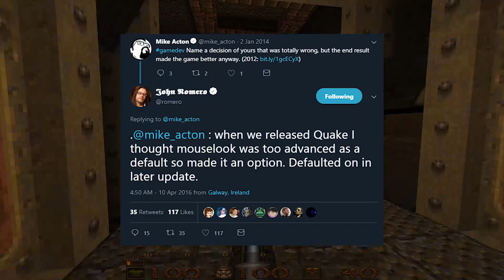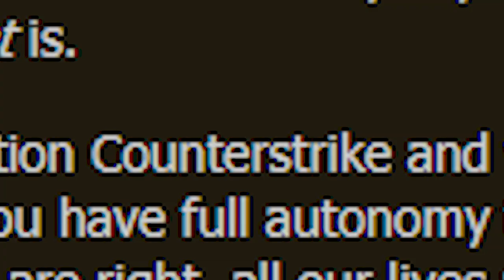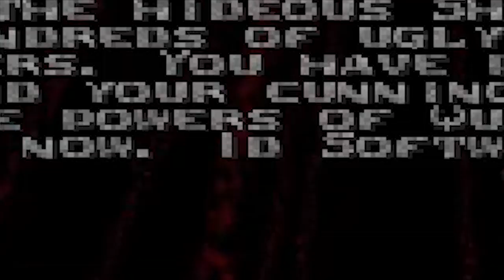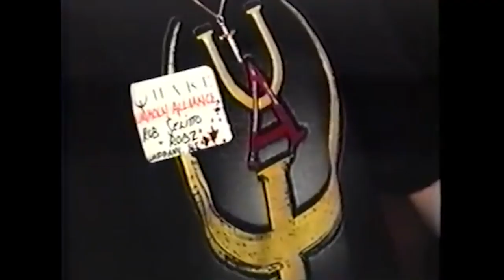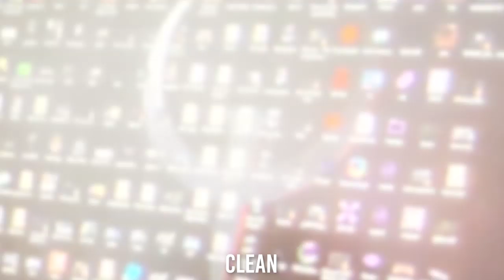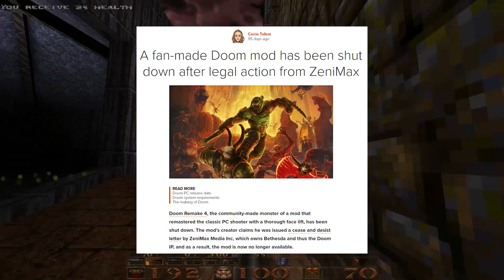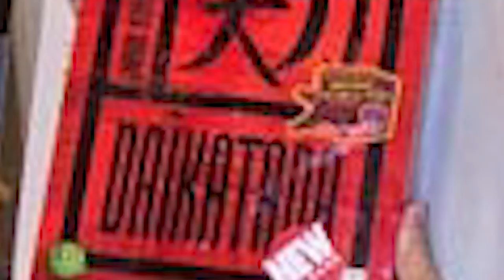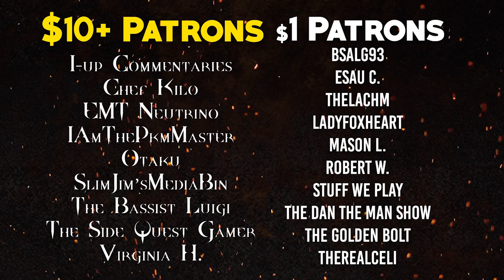Quake - Influence at a Cost | Trav Guy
Quake is a game who's legacy is so strong and so powerful that it lead to the Studio that created it to Shatter. Its Development was disastrous, and it's a miracle that it even came out. Join Me as we look into the last idsoftware game John Romero worked on!